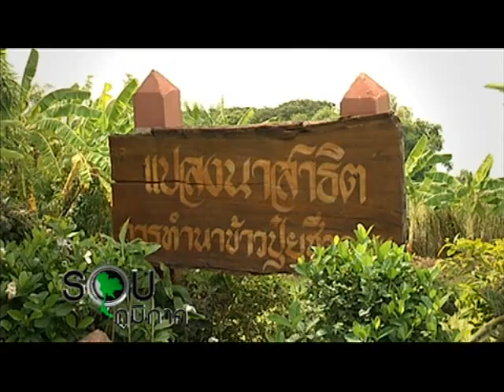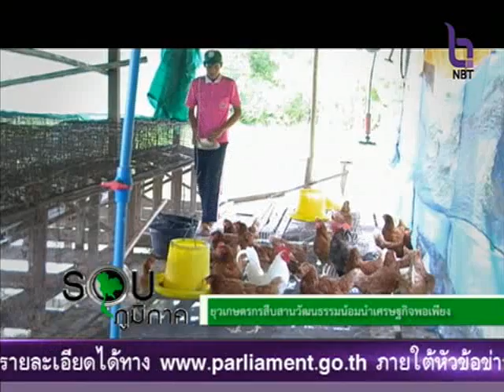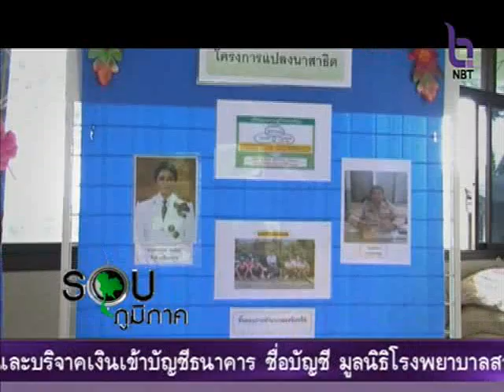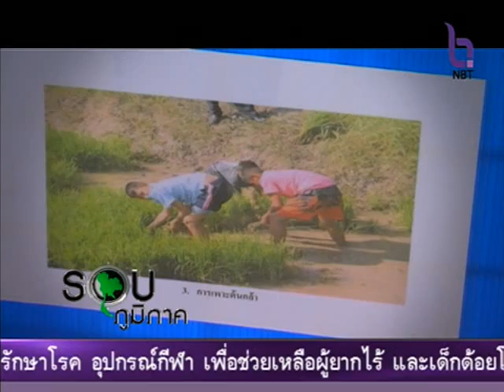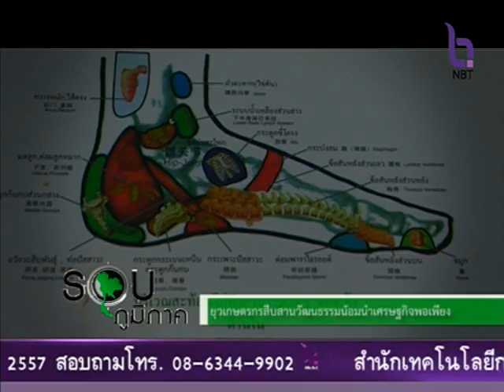รอบภูมิภาค 15 ต.ค. 57